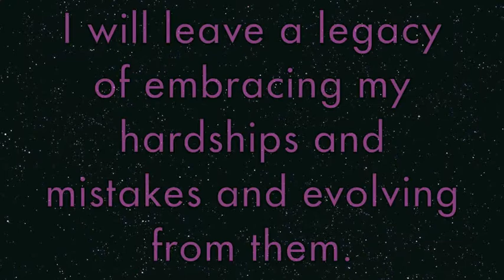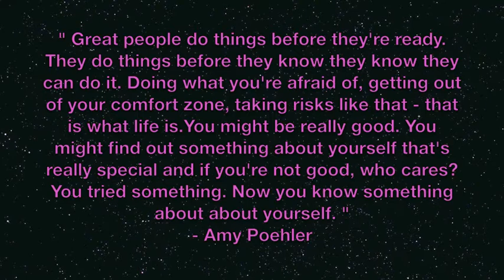My Senior Legacy Project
This is my english legacy project, what legacy will I leave after I graduate high school, here's a glimpse into my life, I hope you all enjoy!